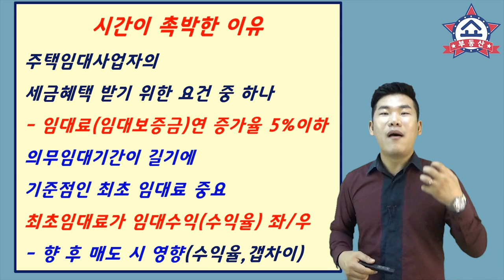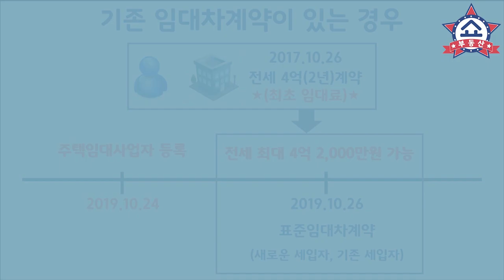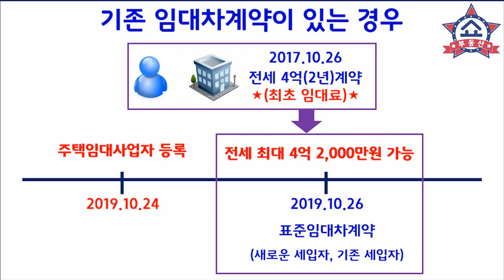주택임대사업자 10월 23일까지 빨리 등록하라! 늦으면 손해! 부동산 쇼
10월 23일까지 이제 며칠 남지 않았습니다.
작년 3월의 혼란이 반복될 것으로 보입니다.
주택임대사업자의 임대료증액제한으로 인해
최초임대료가 중요한데요,
그 최초임대료를 많이 받기 위해
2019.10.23 까지 주택임대사업자를
등록해야 합니다. 자세한 내용 알아봅니다.